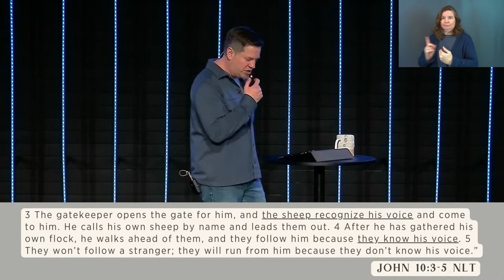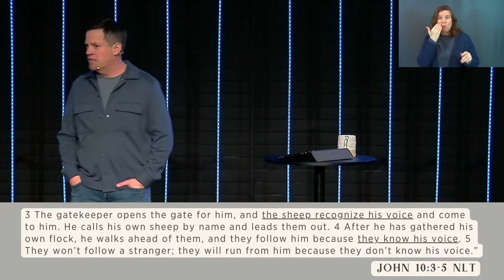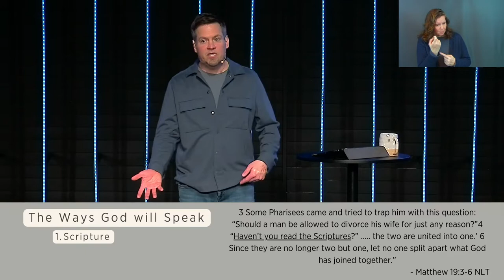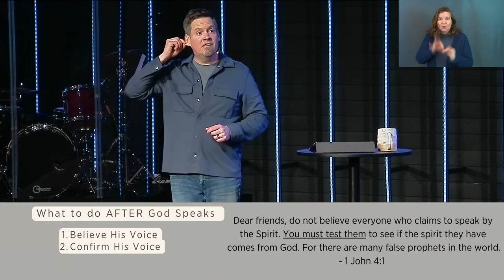Words to Nowhere | Part 3: How to Hear God's Voice (Sermon Only)